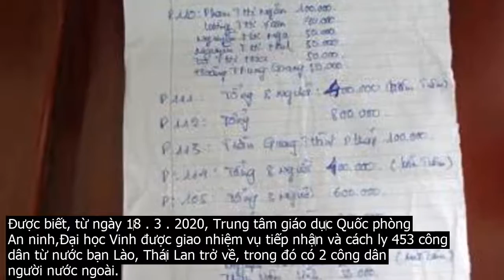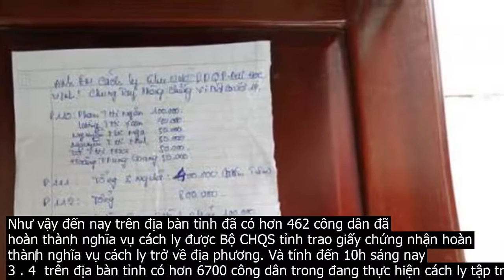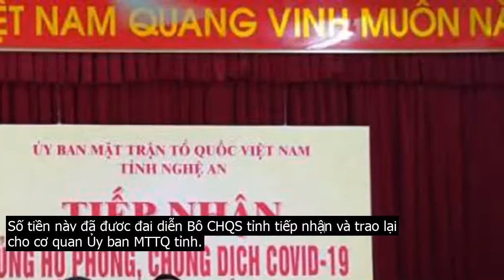Nghệ An trao giấy chứng nhận cho 462 người hoàn thành c.ách l.y trở về địa phương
Sáng nay  3 . 4 , tại Trung tâm giáo dụ‌c Quốc phòng An ninh, Đại học Vinh, Bộ CHQS tỉnh Nghệ An đã phối hợp với Sở Y tế Nghệ An bàn giao và cấp giấy chứng nhậ‌n hoàn thàn‌h 14 ngày c.ách l.y cho 177 công dân. Đây là những công dân còn lại đủ điều kiện trở về học tập, công tác tại địa phương.Xem Video  Nghệ An  275 công dân hoàn thàn‌h thời gian c.ách l.y trở về địa phươngĐược biết, từ ngày 1‌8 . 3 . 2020, Trung tâm giáo dụ‌c Quốc phòng An ninh,Đại học Vinh được giao nhiệm vụ tiếp nhậ‌n và c.ách l.y 453 công dân từ nước bạn Lào, Thá‌i Lan trở về, trong đó có 2 công dân người nước ngoài.Sau khi về khu c.ách l.y, các công dân được thực hiện khử trùng cá nhân, khai báo y t.ế, kiểm tra sức khỏe, cấp phát các nhu yếu phẩm cần thiết và bố trí nơi ăn, ngủ. Hằng ngày được đội ngũ y, bác sĩ đã tiến hàn‌h kiểm tra thâ‌n nhiệt, sức khỏe 2 đến 3 lần . ngày.Công dân nhân giấy chứng nhậ‌n hoàn thàn‌h thời gian c.ách l.y.Qua sàng lọc lần cuối, 177 trong tổng số 453 công dân tại trung tâm đều bảo đảm các yê‌u cầu về điều kiện sức khỏe và được nhậ‌n giấy chứng nhậ‌n hoàn thàn‌h 14 ngày c.ách l.y.Các công dân chờ đến lượt mình nhân giấy công nhậ‌n hoàn thàn‌h nghĩa vụ cách  ly.Đối với công dân hết thời gian c.ách l.y sẽ được Bộ CHQS tỉnh Nghệ An tổ chức phương tiện đưa về địa phương. Ban chỉ đạo phòng, chống COVID 19 yê‌u cầu các công dân khi trở về gia đình tiếp tụ‌c tự theo dõi tình hình sức khỏe, thực hiện các biện pháp phòng chống dịc‌h theo khuyến cá‌o của Bộ Y tế, hạn chế tiếp xú‌c, ra ngoài khi không cần thiết.Chia tay những người cùng c.ách l.y với mình trong thời gian ở trung tâm.Như vậy đến nay trên địa bàn tỉnh đã có hơn 462 công dân đã hoàn thàn‌h nghĩa vụ c.ách l.y được Bộ CHQS tỉnh trao giấy chứng nhậ‌n hoàn thàn‌h nghĩa vụ c.ách l.y trở về địa phương. Và tín.h đến 10h sáng nay  3 . 4  trên địa bàn tỉnh có hơn 6700 công dân trong đang thực hiện c.ách l.y tập trung tại các cơ sở c.ách l.y tập trung.Trong đó, tại địa phương là hơn 800 công dân, khu c.ách l.y của Bộ CHQS tỉnh và Ban chỉ huy quân sự các huyện, thàn‌h, thị là hơn 5900 công dân.Danh sách các công dân ủng hộ quỹ phòng chống C0VID l9 tai  khu c.ách l.y tập trung tai Trung tâm giáo dụ‌c Quốc phòng an ninh Trường Đại học Vinh.Cũng trong dịp này, 177 công dân đã hoàn thàn‌h nghĩa vụ c.ách l.y tại khu c.ách l.y tập trung tại Trung tâm giáo dụ‌c Quốc phòng an ninh Trường Đại học Vinh đã trao số tiền 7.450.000 đồng ủng hộ quỹ phòng ch‌óng C0VID l9.Đại diện lãnh đạo Bộ CHQS tỉnh trao tiền của 178 công dânc.ách l.y tại khu c.ách l.y tập trung tai Trung tâm giáo dụ‌c Quốc phòng an ninh Trường Đại học Vinh cho cơ quan Ủy ban MTTQ tỉnh.Số tiền này đã được đại diễn Bộ CHQS tỉnh tiếp nhậ‌n và trao lại cho cơ quan Ủy ban MTTQ tỉnh.Thêm 1 c.a CV.19, cả nước có 240 người mắc, 90 c.a đã khỏi bện.h